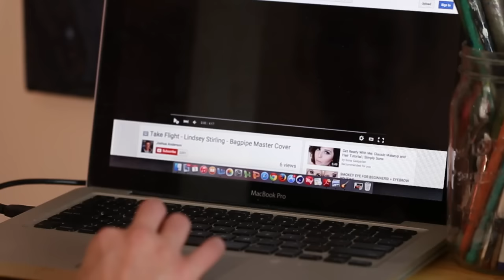Take Flight - Lindsey Stirling - Bagpipe Master Cover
Credits:
-Original song by Lindsey Stirling
-Art by Elise Procter
-Videography by Jessica Sue Anderson
-Cover music arrangement by Josh Anderson